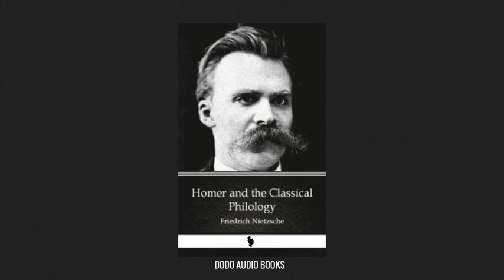Homer and the Classical Philology by Nietzsche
Nietzsche's lecture on Homer and Philology, translated by Google, read aloud by a computer, for Dodo Audio Books